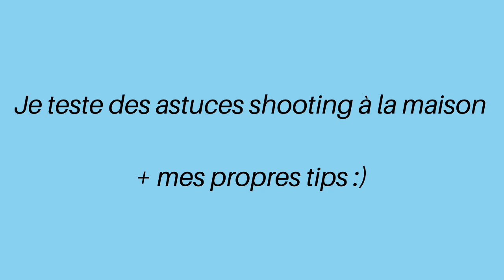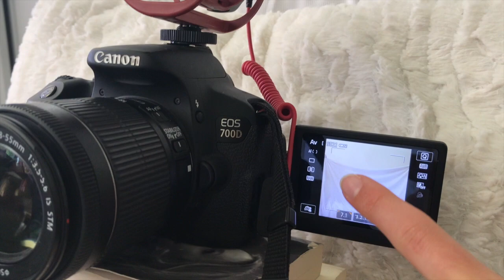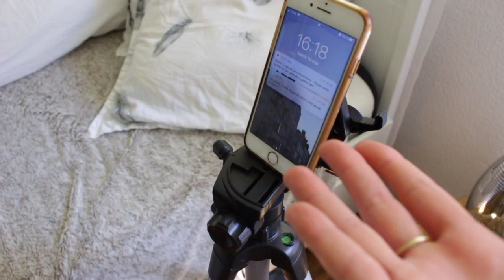Je teste des astuces shooting à la maison ! (+ mes tips )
Hi !
Je suis trop contente de tester et de vous partager des astuces de shooting que l'on peut faire à la maison ! Vous n'êtes pas du tout obligé d'avoir une caméra pour prendre des bonne photos, votre téléphone et le retardateur suffit :)
Vous avez d'autres astuces shooting ? Je suis carrément preneuse !

INFOS

mon micro: Rode Video Mic

musique: |Musique libre de droits| Joakim Karud - Canals // |Musique libre de droits| Not The King - Ice Tea

Byyyye !

Salomé ✨